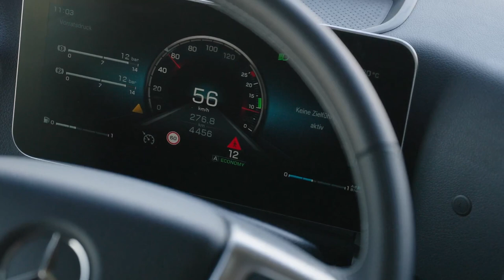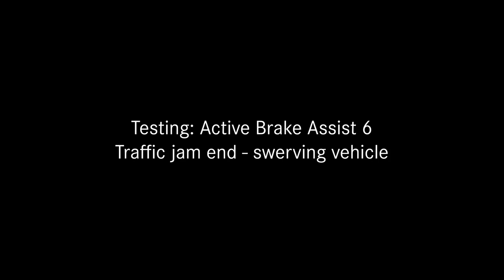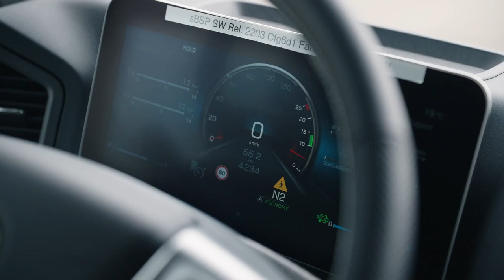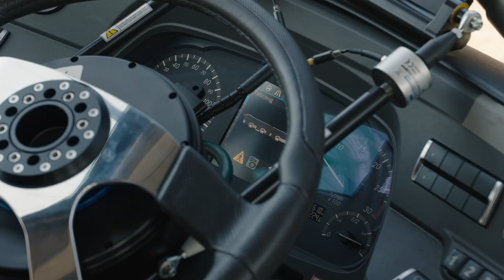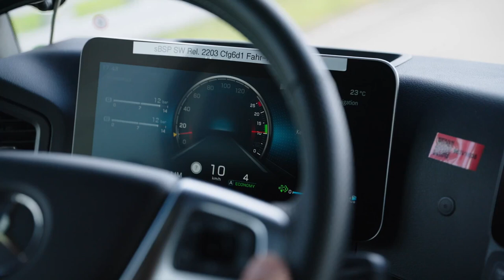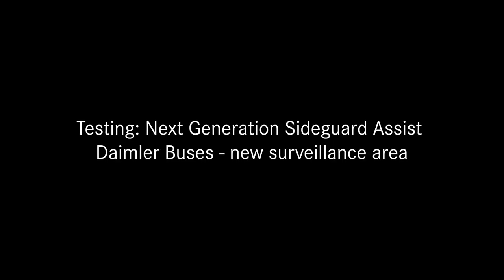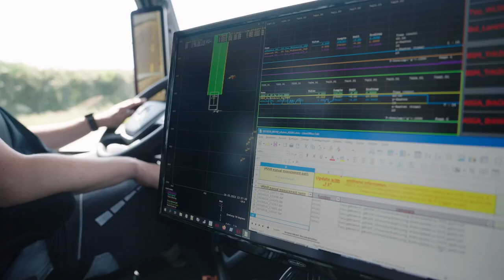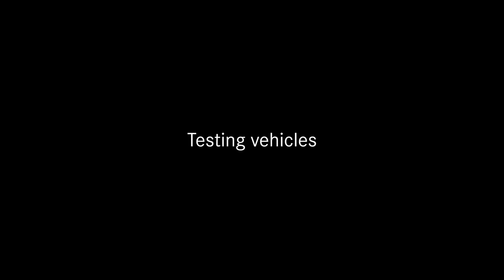2024 Mercedes-Benz Buses & Trucks TESTING All Safety Systems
The GSR mandates a whole series of driver assistance systems to further increase road safety for all parties involved. In particular, the electronic assistance systems can contribute as far as possible to keeping moments of inattentiveness due to fatigue, stress or distraction from having serious consequences. This benefits not only truck or bus and touring coach drivers and passengers, but also all other road users traveling by car, bicycle or on foot.

With assistance systems such as Active Brake Assist 6, Active Sideguard Assist 2, Front Guard Assist, Active Drive Assist 3 or Traffic Sign Assist, Daimler Truck more than meets these requirements.

The systems form the new standard in all vehicle variants and represent further added value for the eActros 600 and all other battery-electric models from Mercedes-Benz Trucks, the Actros model series and here also the new generation of the Actros L, the Arocs, Atego and Econic model series, Mercedes-Benz Special Trucks as well as the city, intercity and touring coaches of the Mercedes-Benz and Setra brands.